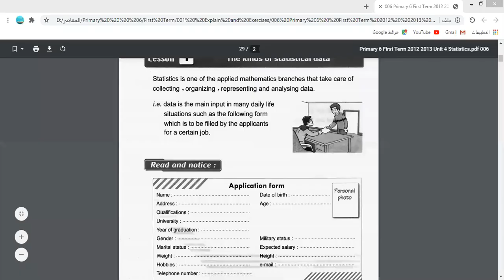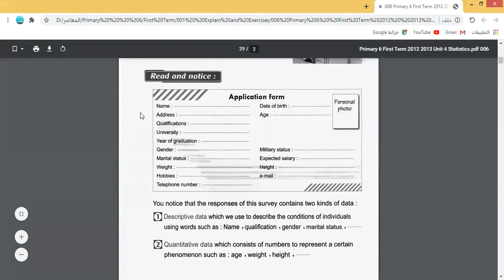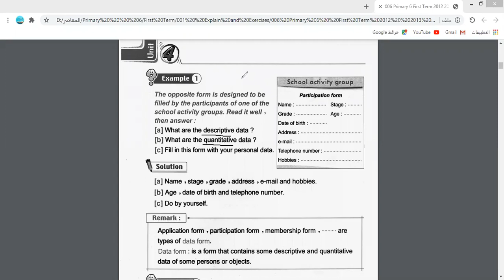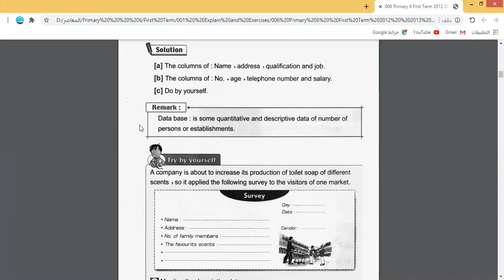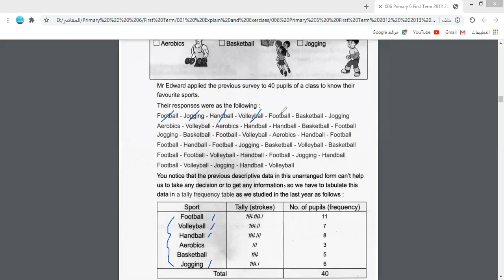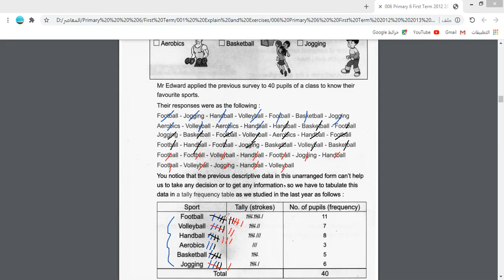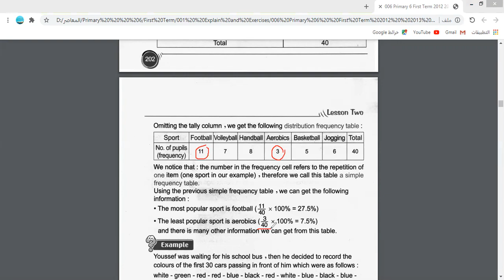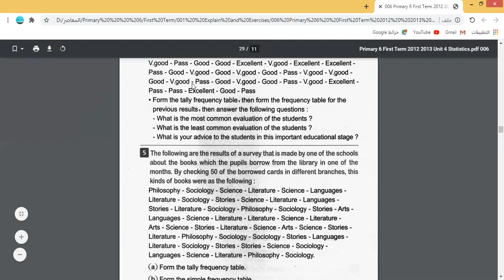Math First term Gr 6 unit 4 lesson 1 & 2 Types of data and collecting data 2021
شرح الوحدة الرابعة الدرس الاول والثاني انواع البيانات وتجميعها   الصف السادس لغات2021  نرجو الاشتراك وتفعيل الجرس